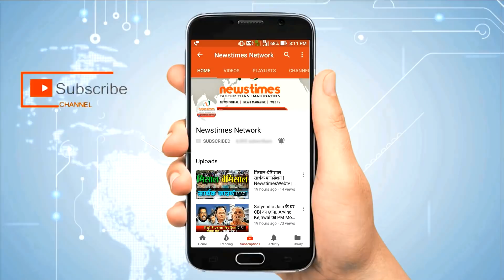हथिनी कुंड बैराज के पानी का यमुना नगर में कहर, दोपहर बाद दिल्ली पर संकट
उत्तर भारत में मॉनसून ने धमाकेदार एंट्री ली है. मॉनसून की बारिश इतनी जबरदस्त हो रही है कि अब इसने आफत का रूप ले लिया है. देश की राजधानी दिल्ली पर बाढ़ का खतरा मंडरा रहा है. शनिवार शाम को ही दिल्ली में यमुना खतरे के निशान से 47 सेंटीमीटर ऊपर बह रही थी.

रविवार सुबह 6 बजे दिल्ली में यमुना का जलस्तर 205.44 मीटर तक पहुंच गया है. उम्मीद जताई जा रही है कि दोपहर 3 बजे तक ये 205.65 मीटर तक पहुंच जाएगा.

रविवार शाम तक दिल्ली के निचले इलाकों में बाढ़ का पानी घुसने का खतरा है. हरियाणा के हथिनी कुंड से 6 लाख क्यूसेक पानी छोड़े जाने के बाद शनिवार देर रात मुख्यमंत्री अरविंद केजरीवाल ने एक इमरजेंसी मीटिंग बुलाई और बाढ़ से निपटने के इंतजामों का जायजा लिया.

दिल्ली में बाढ़ से बचाव की तैयारियां चल रही हैं, यमुना से सटे निचले इलाकों में रहनेवाले लोगों को हटाया जा रहा है. लेकिन, हथिनी कुंड से छोड़े गए पानी से बाढ़ का ट्रेलर दिल्ली से करीब पौने दो सौ किलोमीटर दूर यमुनानगर में दिखा. वहां के कई इलाके पानी में डूब गए हैं, अब प्रशासन लोगों को यमुना से दूर रहने के लिए सतर्क कर रहा है.